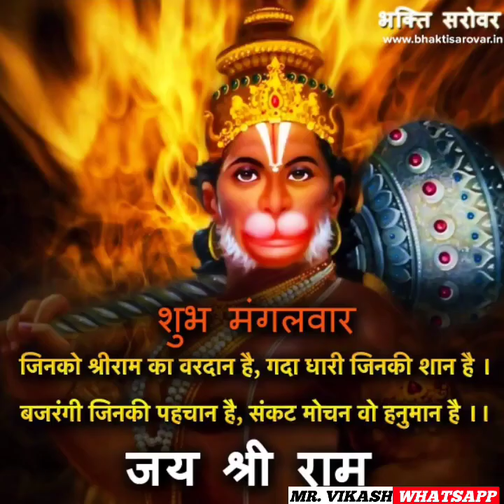हनुमान चालीसा Hanuman Chalisa , Gulshan Kumar , Hariharan , Full Hd Video , Shree Hanuman Chalisa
Hanuman Bhajan : ( Jai Hanuman Gyan Gun Sagar , Jai Kapisa Tihun Lok Ujagar ) Those who Chant Hanuman Chalisa Regularly with full devotion will definitely have very good Health & Wealth , Chanting the Hanuman Chalisa will relieve any kind of illness or adversity and bring Prosperity in one's life .

Music Label : T - Series Album : Shree Hanuman Chalisa - Hanuman Ashtak Singer : Hariharan Composer : LALIT SEN , CHANDER Author : Traditional ( Tulsi Das )

chalisa meaning , Hanuman chalisa in english , Hanuman chalisa chalisa A¶R A 2 - far special R ADR H MOR HAR BLUE , Superhit Album of Shree GULSHAN KUMAR , HARIHARAN I Full Audio Songs of Shree Hanuman Chalisa , Bhajans Click on duration to play any song Shree Hanuman Chalisa 00:00 Sankatmochan Hanuman Ashtak 09:45 Bajrang Baan 15:52 Jai Jai Hanuman Gusai 23:37 Mangalmurti Maruti Nandan 27:51 Shree Hanuman Vandana 34:29 Shree Hanuman Ji Ki Aarti 36:54 Shree Hanuman Satuan 41:41 Shree Ramchandra Kirpalu Bhajman 47:09 Raghupati RaghaV Raja Ram 47:45

Sunita swami || हनुमान चालीसा // नई दुन मे // Hanuman Chalisa || सुनीता स्वामी